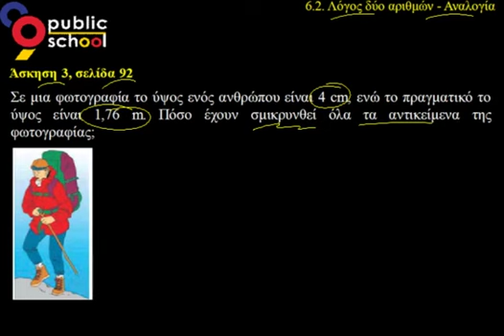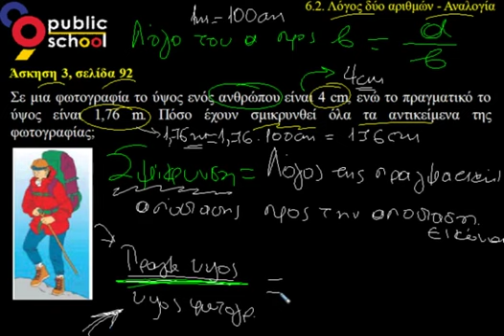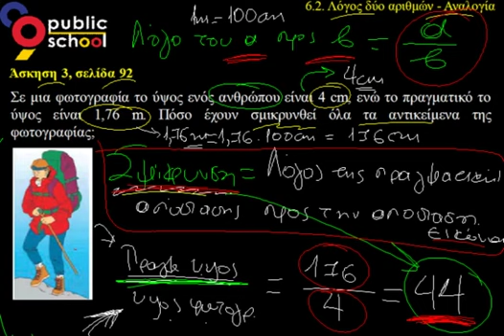Μαθηματικά Α' Γυμνασίου Λυσάρι - 6.2: Λόγος δύο αριθμών - Αναλογία - 3η Άσκηση Πρόβλημα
Κεφ. 6ο: Ανάλογα & Αντιστρόφως Ανάλογα Ποσά
Ενότητα 6.2: Λόγος δύο αριθμών - Αναλογία